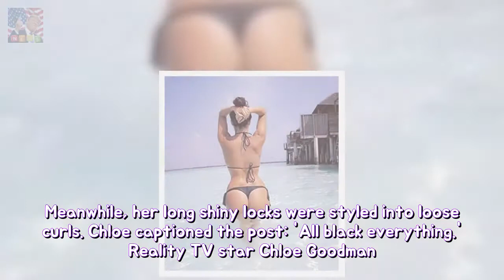Braless Ex On The Beach kid flashes assets into PVC exposé permanency The erstwhile E Breaking News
The former Ex On The Beach cast member squeezed her curves into a very racy PVC ensemble. The Chloe Goodman Instagram snap saw the brunette bombshell smoulder as she posed in the temperature-raising jumpsuit. Chloe 24 was seen sitting splaying her legs as she showcased her outfit.
Liam Payne shows aloof his abs between steamy bed room selfie toughness Liam Payne li Breaking News: